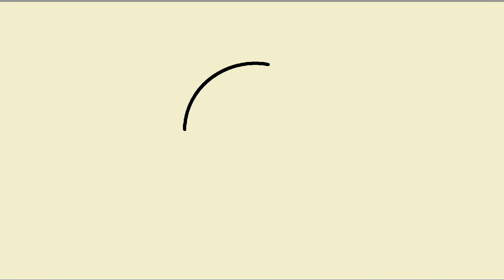How To Draw Yin Yang, Draw Yin Yang, Draw Yin and Yang, Draw Yin Yang Symbol, 画出阴阳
How To Draw Yin Yang, Draw Yin Yang, Draw Yin and Yang, 画出阴阳,ارسم الين واليانغ